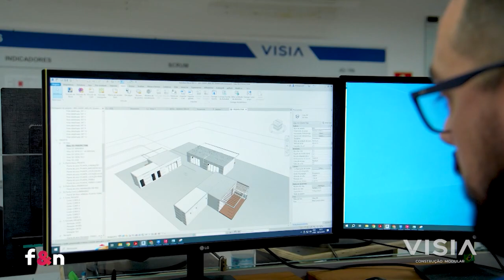Visia | Expo Construção Offsite | Feiras & Negócios | Gazeta Shopping